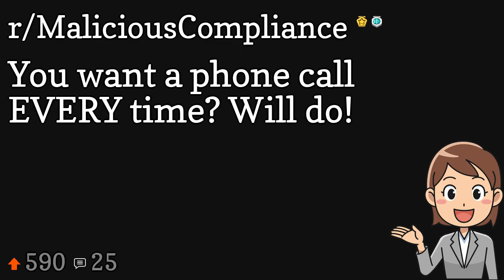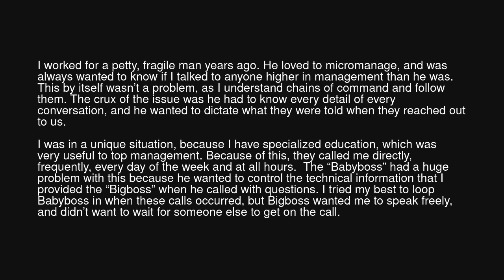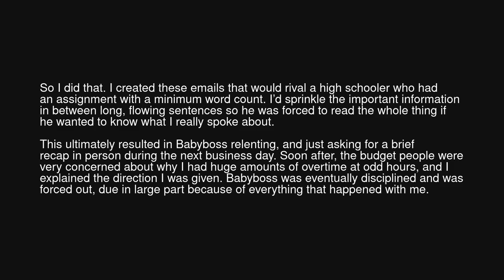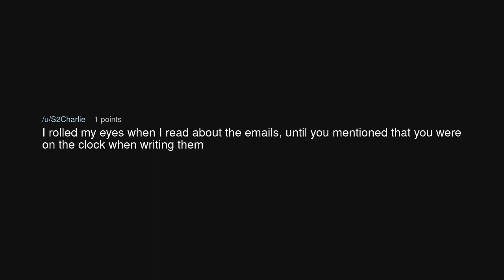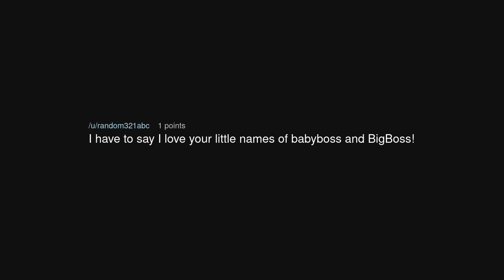You want a phone call EVERY time? Will do!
You want a phone call EVERY time? Will do! (r/MaliciousCompliance)

Source: pathofuncertainty on Reddit (link removed at the insistence of YouTube)